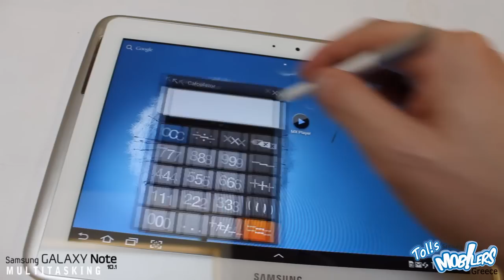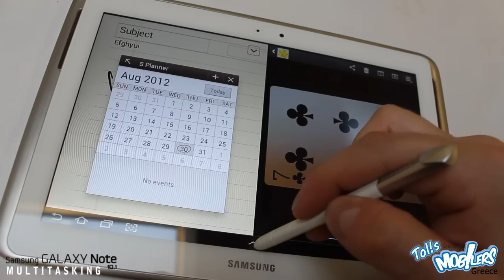Galaxy Note 10.1 - Multitasking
True multi-tasking with split screen and pop-up window apps in the Samsung Galaxy Note 10.1!